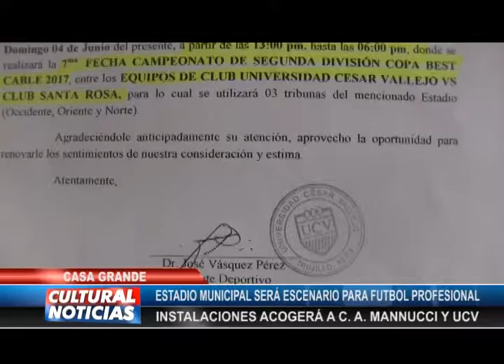CASA GRANDE Estadio municipal servirá como escenario de futbol profesional